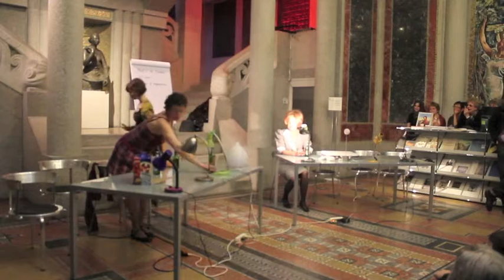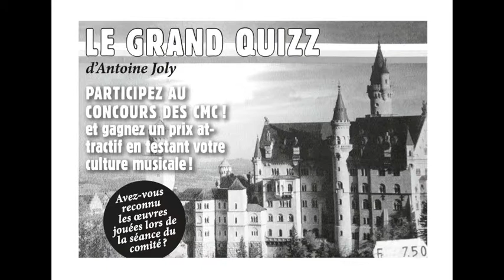LE GRAND QUIZZ - 2012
Où l'on fait plus ample connaissance avec les membres d'une association de musique contemporaine, leurs motivations véritables et celles du public.